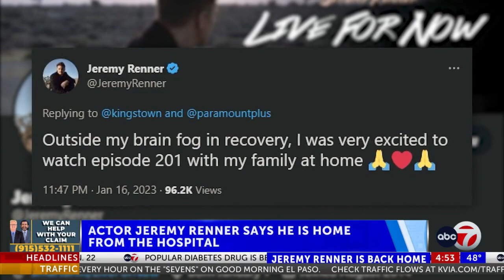Actor Jeremy Renner is back home from the hospital